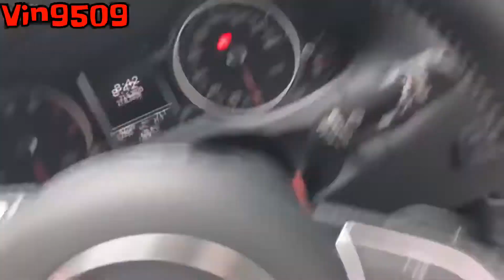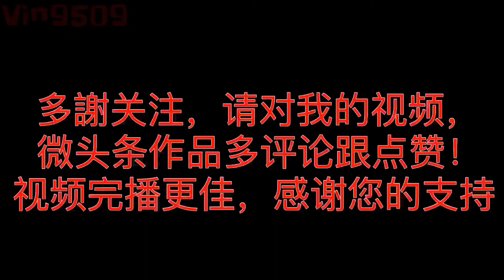这个父亲节礼物可真给力！到底要烧我多少钱？